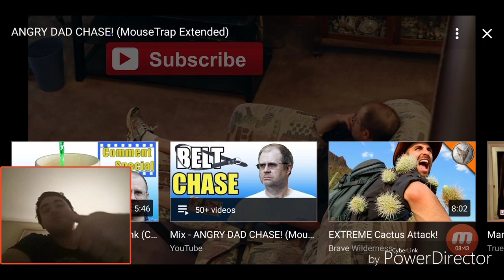Angry Dad Mouse Trap Prank Extended by Stuntman89(REACTION)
Hey you guys this is fire kix reacts and I did this reaction video to show y'all my reaction to the mouse trap prank extended by stuntman89. This video was freaking hilarious and funny. Also I will have the link to the stuntman89 channel below as well as Josh Myers United channel link in this description below. Go show your love and support to stuntman89 and Josh Myers United. As always be part of the fire Nation and always stay lit in positive.